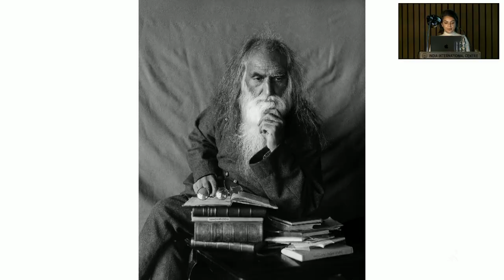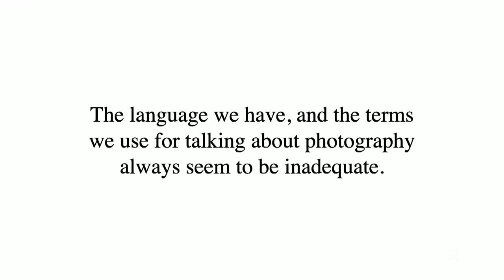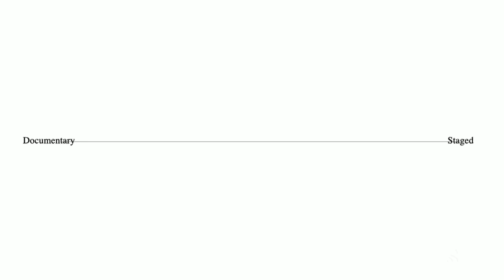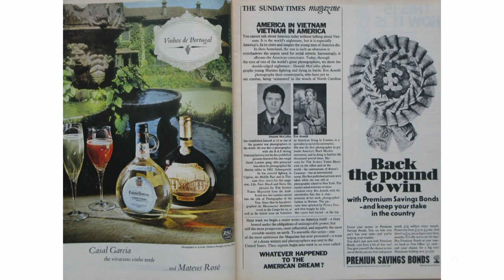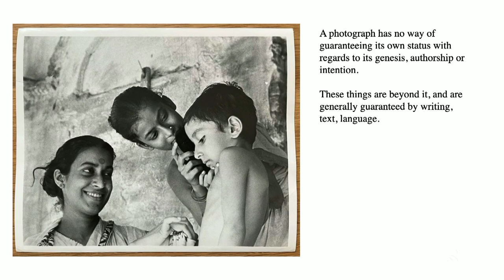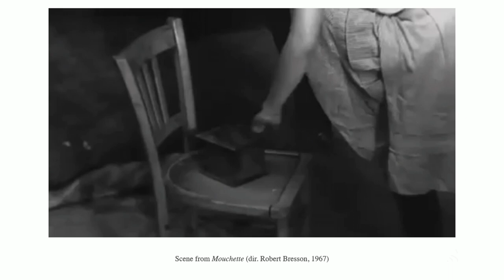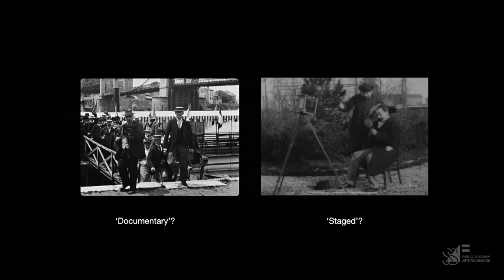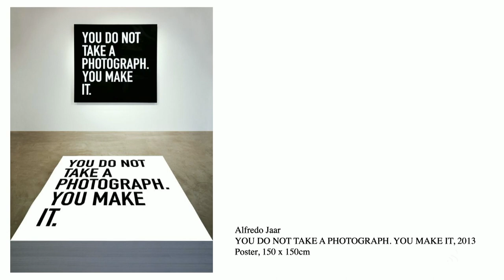Annual Lecture | USG Grant for Photography 2023 | David Campany | Madhuban Mitra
About the lecture:
For all the advances in the critical thinking about photography in the last half century or so, we still have a diminished vocabulary that makes it difficult to talk with any nuance about even the most commonplace aspects of making and looking at images. In this illustrated lecture, David Campany reflects on several years of writing, teaching and curating photography. He considers a number of moments in which the gap between the medium and the language for discussing it has seemed impossibly wide. In particular, the lecture looks at why and how the distinction between ‘documentary’ and ‘staged’ photography can feel helpful at one moment and unhelpful at another. Tracing the origins of the tension between these two terms, the lecture seeks to open up new spaces for thought about the images we think we know and the ones we might want, or need, to make.

David Campany (Jury Chair) is a curator, writer and educator. He is the author of several books including On Photographs 2020, Indeterminacy: thoughts on time, the image and race(ism) co-written with Stanley Wolukau-Wanambwa 2022, A Handful of Dust 2015, Walker Evans: the magazine work 2014, Photography and Cinema 2008, and Art and Photography 2003. His recent exhibitions include Immersion: Gregory Halpern, Vasantha Yogananthan, Raymond Meeks ICP New York 2023, William Klein: Yes. Photographs, Paintings, Films 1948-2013 ICP New York 2022, and the six-museum Biennale für aktuelle Fotografie, Germany 2020. He teaches at the University of Westminster, London, and is Curator at Large, International Center of Photography, New York.

Madhuban Mitra works primarily with photography, film and video as part of an artist duo with Manas Bhattacharya. She studied English Literature and holds a Ph.D in Cultural Studies. Some of the duo’s recent solo and group exhibitions include Until the End of the World (2023) and Last Evenings on Earth (2019) at Photoink, New Delhi; A Visual Alphabet of Industry, Work and Technology, Fondazione MAST, Bologna (2022); Postdate: Photography and Inherited History in India, San Jose Museum of Art, California and Ulrich Museum of Art, Kansas, USA; and The Great Machine II in Museo Trepat, Tarrega, Spain, where they received the EMBARRAT award. Other awards include Fondazione MAST Photography Grant, Skoda Breakthrough Artist Award and a research residency from Pro Helvetia. Their work is part of the collections of the Kiran Nadar Museum of Art (KNMA), Fondazione MAST, Bologna, and private collections around the world. They also teach courses on moving image and photography as visiting faculty in the Master’s Programme at the National Institute of Design (NID), Gandhinagar.